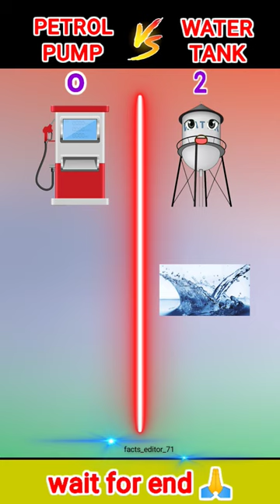PETROL PUMP Vs// WATER TANK realpost